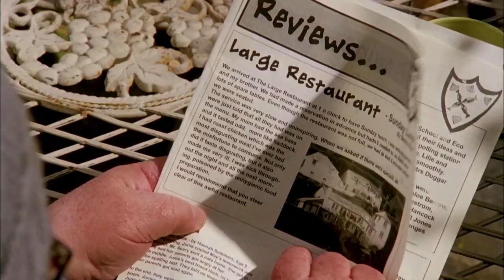Doc Martin: The Tameness of a Wolf PREVIEW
Airs Thursday, February 20th at 8pm on PBS 6.